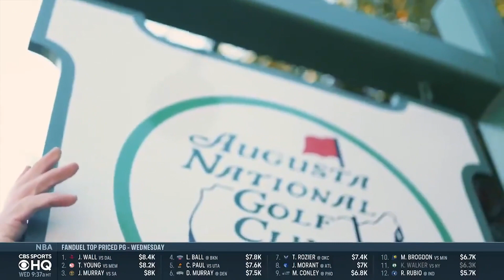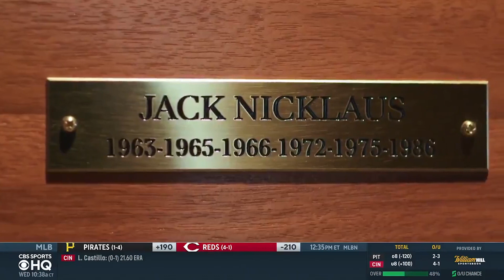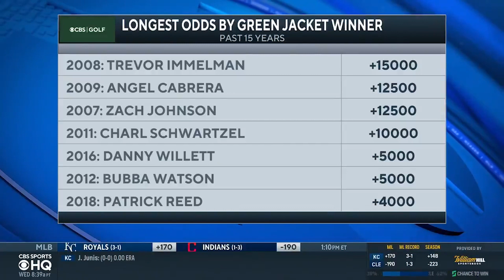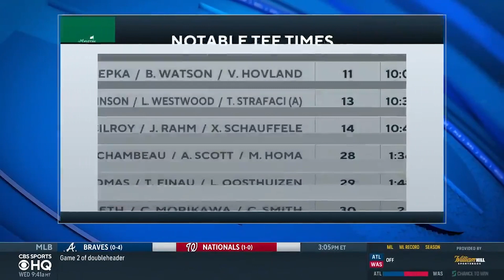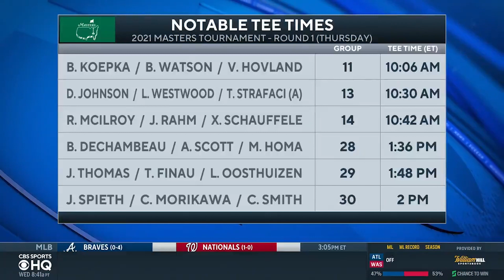Who to Root for During 2021 Masters Tournament | CBS Sports HQ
Kyle Porter joins CBS Sports HQ to break down Masters storylines and who you should root for.